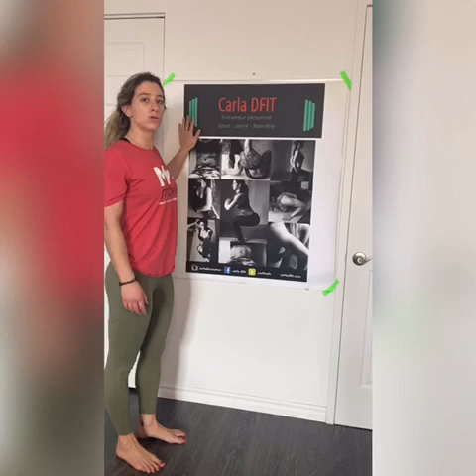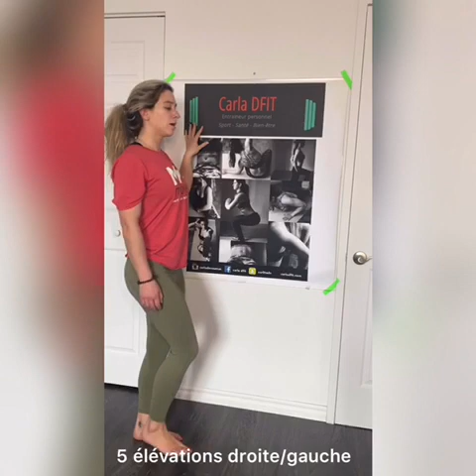M2move Easy - bouger de son divan, doucement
M2move 50+
Pour bouger de son divan, doucement!

5 Transferts assis-debout
5 Élévations du genou / par jambe
5 Ouvertures devant et côté / par jambe
10 Élévations du bassin
Complétez 1, 2 même 3 enchaînements des mouvements suivants si vous vous sentez à l'aise!
Bonne bougeotte!

M2move 50+
To get out of your couch and get active

5 Sitting down and up transfer
5 Knee elevation / per leg
5 Side and front leg movement / per leg
10 Glute Bridge
Complete 1, 2 or even 3 sets of the whole sequence above if you feel good!
Enjoy moving from home!